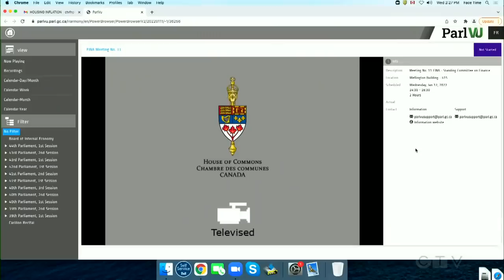Ont. details return to in-class learning amid surging COVID-19 cases | Watch the full Jan. 12 update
Full update: Ont. Education Minister Stephen Lecce and CMOH Dr. Kieron Moore detail the province's plan to return to in-class learning.